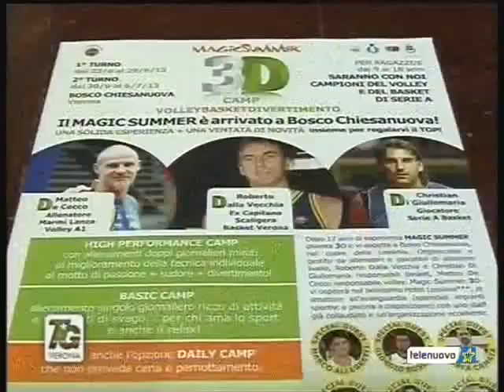Camp Magic Summer 3D - Tele Nuovo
Camp Magic Summer 3D 2013 - Conferenza Stampa di Presentazione - Sala Rossa Provincia Verona - Assessore Sport Ruggero Pozzani, Fiduciario CONI Federico Sboarina, Sindaco Bosco Chiesanuova Luca Saccardi, Assessore Politiche Sociali Bosco Chiesanuova Lorenza Corradi, Organizzatori Magic Summer 3D Roberto Dalla Vecchia, Matteo De Cecco, Luisa Crestani, Carlo Crestani, testimonial Fulvio Valbusa.